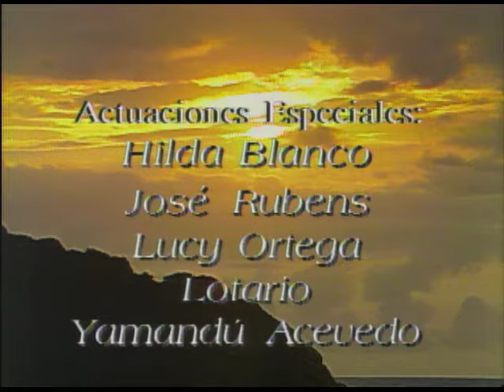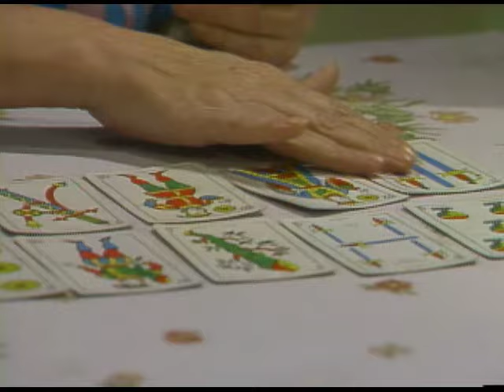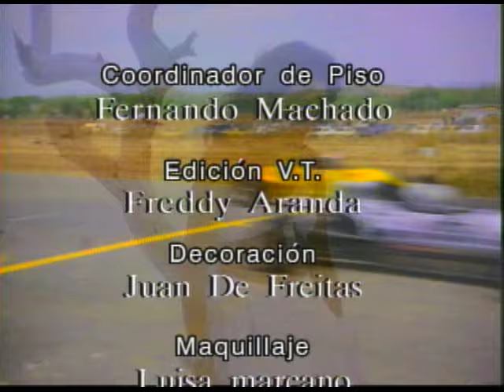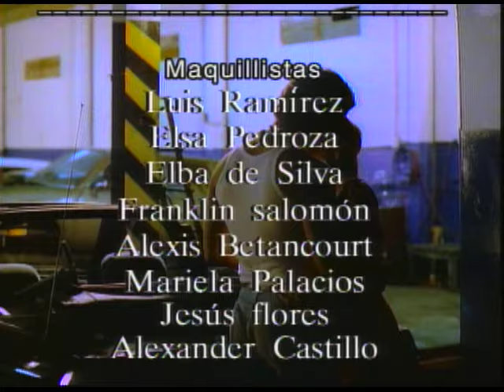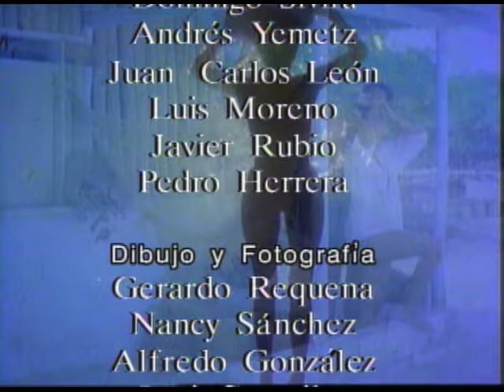Pasionaria - Episodio 115 **